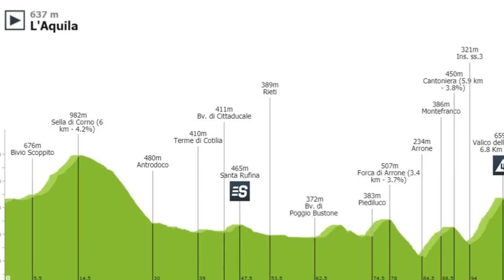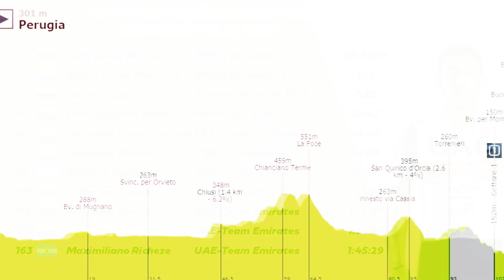CICLISMO 🇮🇹 Giro de Italia 2021 ETAPA 10 - Peter SAGAN gana 🚀 Fernando Gaviria 🔥 EGAN Bernal LÍDER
Buen día para todos en España, estados unidos, y Latinoamérica. Llegamos a la décima etapa del giro 2021 con Egan Bernal portando la camiseta rosa de líder luego de ganar el día anterior en el sterrato sobre Ciccone y Vlasov. Hoy la misión de él y su equipo era la de mantener el liderato guardando los pocos segundos de diferencia que lo distancian de Evenepoel y el mismo Vlasov, sus más cercanos rivales.
La corta etapa de 140 kilómetros planteaba un recorrido llano con algunas cortas dificultades montañosas, una de ellas al inicio del día Y en el último tercio un puerto de cuarta categoría que tendría incidencias en el desarrollo del resultado. 20 kilómetros antes del cierre un sprint bonificable. Y el final de la etapa antes de una sucesión de curvas.
Como si fuera una foto de los días anteriores, hoy nuevamente Umberto Marengo del bardiani y el paisa Simon Pellaud se metían en la fuga del dia. La insistencia de estos dos ciclistas les ha ayudado a estar en la cabeza de la clasificación de esta especialidad y de la combatividad del giro. Con ellos también entraron en la escapada, Samuele Rivi del Eolo Kometa, Kobe Goosens del lotto soudal y Taco Van der Hoorn del intermarché. Hay acuerdo entre ellos y se mantienen en punta llegando a tomar una renta cercana a los tres minutos.
Son el Qhubeka Assos y el Alpecin fenix los dos equipos que se ponen al frente con el fin de recortar la distancia, pues la posibilidad de etapa para Nizzolo y Merlier está en el aire. El trabajo los lleva a bajar la renta a minuto treinta. Pero justo en la mitad de la carrera el pelotón se ha tomado un descanso en el avituallamiento y dejaron que la fuga de nuevo tomara vida.
La ayuda para el lote llegó gracias al paso del tren que detuvo a los fugados cuando estaban incrementando la diferencias. Esto hizo que la punta cediera casi un minuto en la espera, de ahí en adelante perdieron la sincronía y de a poco las fuerzas se fueron mermando.
Dylan Groenewegen acusa falta de ritmo y se queda en los primeros metros del ascenso al valico della somma. Los hombres del Bora hansgrohe aprietan el paso para favorecer las opciones de Peter Sagan y dejar fuera de combate a los sprinters puros. Tim Merlier es el segundo en caer ante el sofocante ritmo quedándose también en las primeras rampas. Fernando Gaviria se adhiere a la rueda de Sagan para seguirle el paso y no sucumbir. Giacomo Nizzolo es el siguiente de los embaladores en quedarse. En el descenso y posterior llano intenta reconectar, incluso con la ayuda de Victor Campenaerst que se ha quedado para llevarlo, pero los esfuerzos son infructuosos y los dos del Qhubeka deciden levantar el pie y no seguir desgastándose.
Avanzan los kilómetros y llega un sprint que da bonificación en segundos para la clasificación general. Filippo Ganna pica en punta y Egan se va a su rueda por la bonificación. Remco Evenepoel reacciona y también sprinta. Supera a Bernal y se pone por delante, pero el ecuatoriano Jhonatan Narváez no permite que el belga pase primero y se lleve los segundos. La lucha por la rosa se traslada de la montaña al llano y este es solo un adelanto de lo que nos falta por ver en las próximas etapas.
Entramos a los metros definitivos y en una de las numerosas curvas previas a meta se presenta una caída. Max Kanter del DSM es quien se ve damnificado. La caída genera un corte y deja adelante a los pocos sprinters que sobrevivieron al puerto. Sebas Molano, lanza el sprint desde lejos y no puede ir Gaviria. Peter Sagan está más fuerte y se pone por delante. Saca distancia del colombiano y remata el excelente trabajo del Bora, ganando la etapa y poniéndose al tope de la clasificación de los puntos por delante del mismo Gaviria.
La general sigue con los mismos hombres en el top diez y solo se dan algunas modificaciones en favor de Bernal y Evenepoel por los segundos de bonificación ganados en el sprint. Egan Arley Bernal continúa como líder de la clasificación general y de los jóvenes. Escoltado por Remco Evenepoel a 14 segundos y el ruso Aleksandr Vlasov a 22. Cuarto puesto para Giulio Ciccone a 37. Quinto Attila Valter a 44. Le siguen Hugh Carthy a 45. Damiano Caruso a 46. Dan Martin a 52. Simon Yates noveno a 56. Davide Formolo a 1:02 y Dani Martínez a 1:13
Mañana día de descanso para recargar energías y el miércoles una nueva etapa de media montaña con dos puertos de tercera categoría en el último cuarto de carrera, un sprint bonificable a 20 kilómetros de meta, y la aparición de varios tramos de sterrato.